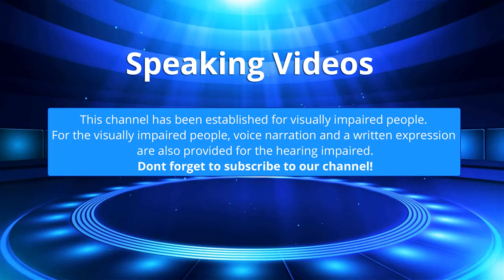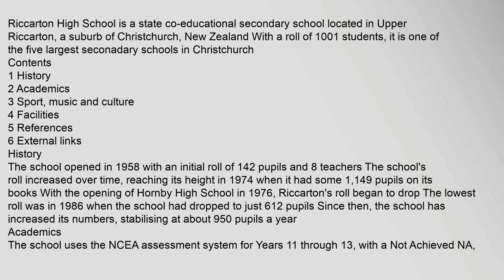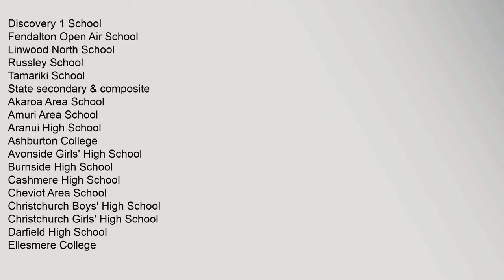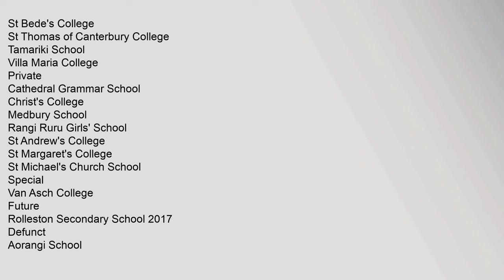Riccarton High School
Contents
1,History
2,Academics
3,Sport,,music,and,culture
4,Facilities
5,References
6,External,links
History